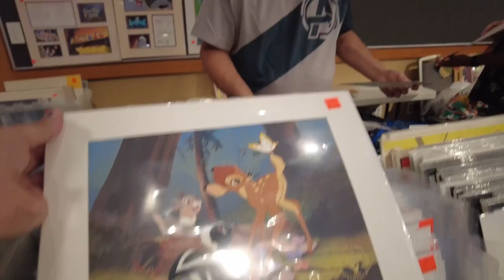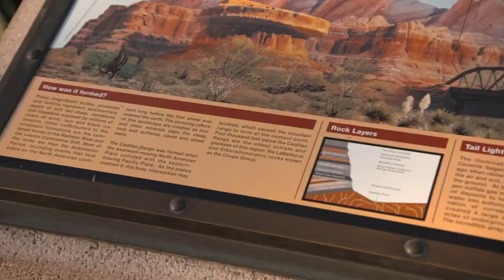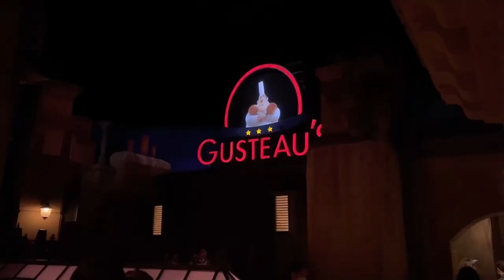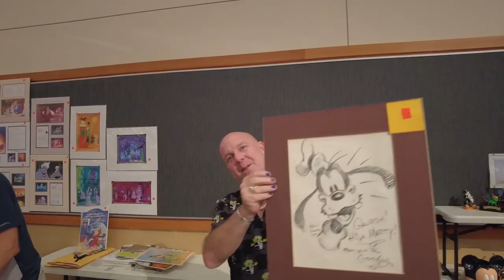MOUSE MEET: A Disney fan gathering like no other! News from Runaway Railway & Tiana's New Ride!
The Pacific Northwest Mouse Meet, an amazing Disney fan gathering, was this past weekend and it was the most magical weekend ever!  Don Morin is the wonderful director and host! The topics on hand were: Toy Story Land, Cars Land Remy's Ratatouille Adventure, Mickey and Minnies Runaway Railway Tiana's Bayou Adventure and the journey of the voice of Mickey Mouse!

describes the PNWMM as: Pacific Northwest Mouse Meet™, the premier unofficial Disney® Fan event in America, is committed to quality and excellence in our product, guest experience, people, philanthropy and strategic partners.
This years guests were:
Roger Gould: Roger Gould is an American animator and director. He is the Creative Director of Pixar’s Theme Parks group, where he leads Pixar’s collaboration with Walt Disney Imagineering in creating Pixar inspired experiences at Disney theme parks and resorts around the globe. He joined Pixar in 2001 as the Creative Director of Pixar’s Shorts department, where he directed the Academy Award-nominated short, Mike's New Car and co-directed the Academy Award-nominated short film, Boundin. Before joining Pixar, Roger worked at Walt Disney Feature Animation where he created the first computer animated character to act alongside a hand drawn character – the 30 headed Hydra battling the title character in Hercules.

Charita Carter:  As Executive Producer of Relevancy Activations, Charita Carter is responsible for creating, collaborating on, and developing Disney Parks experiences, from blue-sky ideation through delivery. Charita’s current focus is executive producing the reimagining of Splash Mountain to a new adventure with Princess Tiana at both Disneyland Park in California and Magic Kingdom Park in Florida, inspired by the fan-favorite Walt Disney Animation Studios film, “The Princess and the Frog.” (From the PNWMM Website)

Kevin Rafferty:  Growing up in Southern California, Kevin began his Disney career in 1974 as a dish washer at the Plaza Inn before applying for an entry level position at Imagineering in 1978 during the massive recruitment period for Epcot. By the late 1980s, he found a niche as a writer and worked on numerous projects in the decades to follow, with plans to retire after the opening of Mickey and Minnie's Runaway Railway. Kevin released an autobiography in 2019 titled Magic Journey: My Fantastical Walt Disney Imagineering Career. His son, Kevin Rafferty Jr., is one of the writers of the official Disney Parks Blog.

Bill Rogers:  Bill Rogers is an American voice actor, who has been the announcer of Disneyland Resort since 1991, succeeding Jack Wagner in recording various PA announcements throughout the park. He has also done PA announcements for Walt Disney World and the Tokyo Disney Resort as well. His voice can also be heard in It's a Small World Holiday as Santa Claus.

Camille Dixon:  Camille Dixon is heard in Southern California as the Park Announcer for Disney California Adventure and as a promo voice on PBS SoCal. She is the signature voice for Kroger-owned Smith’s, King Soopers and City Market in the Intermountain West. Camille’s narrations bring vitality and clarity to every endeavor from automotive repair to x-ray technology. Non-broadcast clients include Allergan, Cisco, Hyundai, Liberty Mutual, Raytheon and Toshiba.
On television, Camille has built a career sharing knowledge and understanding of our world as host of numerous PBS pledge specials. Her work with public broadcasting began as a classical music host on public radio for ten years.

Bret Iwan: Bret Iwan is the current voice of the iconic character Mickey Mouse, taking the place of the late Wayne Allwine. Iwan's first voice over work in a Disney park can still be heard in Disney's Animal Kingdom theme park closing show, "Adventurers Celebration" as well as on the newly refurbished Tomorrowland Transit Authority attraction in the Magic Kingdom Park, at the Walt Disney World Resort, in which upon passing Mickey's Star Traders, Mickey responds with his signature laugh and 'That's right, it's outta this world!'

0:00 Intro
2:00 Roger Gould
7:17 Charita Carter & Kevin Rafferty
15:40 Bret Iwan, Bill Rogers & Camille Dixon